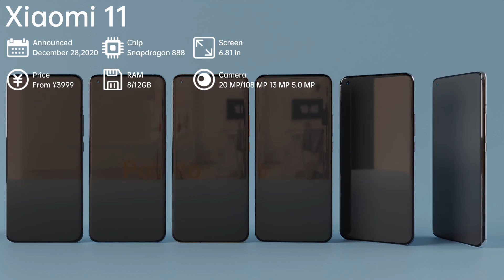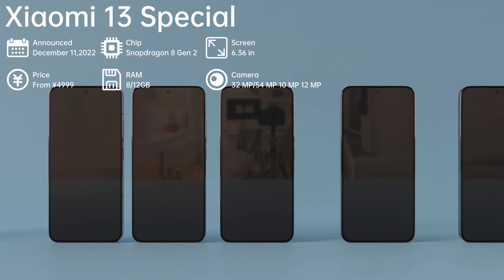History of the Xiaomi Mi Series 2011-2022 V3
0:00 Brief
0:06 Xiaomi Mi 2
1:45 s Plus
1:54 Xiaomi Mi 6
2:47 Explorer Edition
2:56 X Hatsune Miku
3:04 Mi 8 Screen Fingerprint Edition
3:21 Xiaomi Mi 9
3:47 SE Brown Bear
3:55 Pro 5G
4:39 Youth Doraemon Edition
4:47 Xiaomi 11
5:31 Lite/Youth 5G
6:06 Pro Dimensity
6:23 S Pro
6:32 Xiaomi 12S Ultra
6:41 Xiaomi 13
6:50 Special